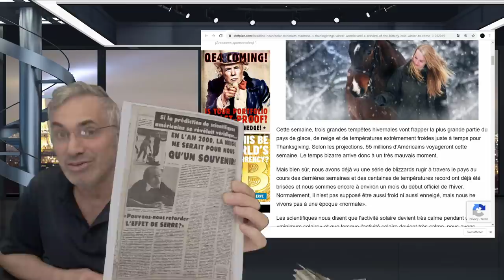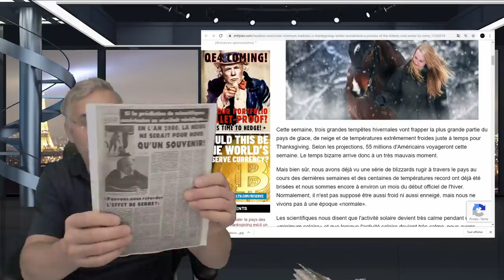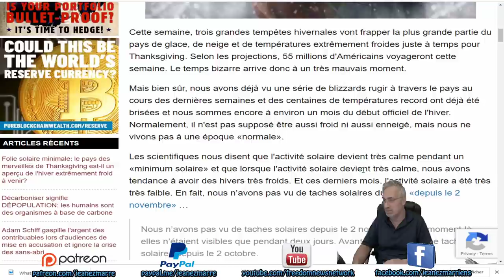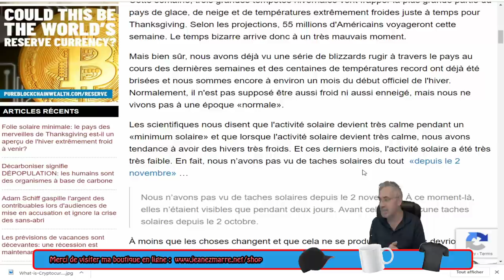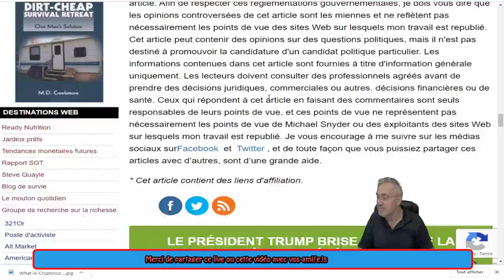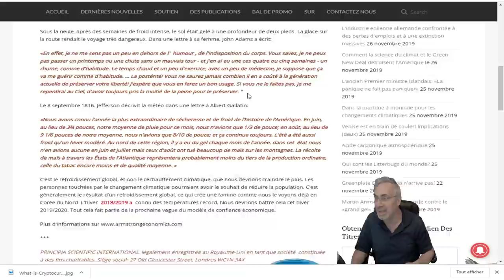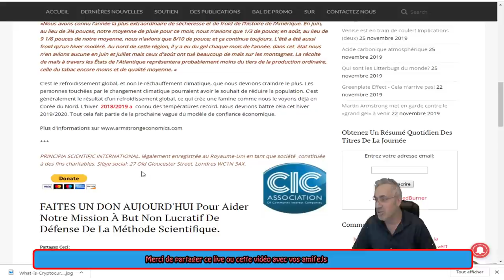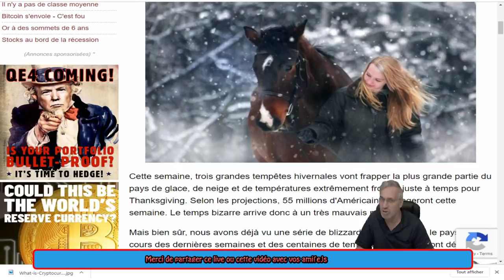CE QUE JE VOUS DIT DEPUIS LONGTEMPS EST CONFIRMÉ PAR D'AUTRES;PRÉPAREZ-VOUS POUR LE PIRE!